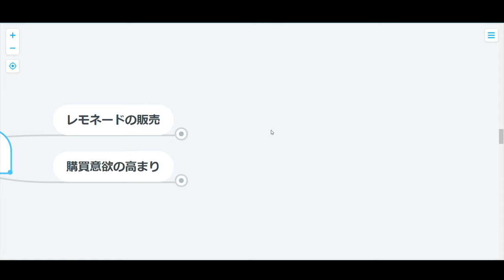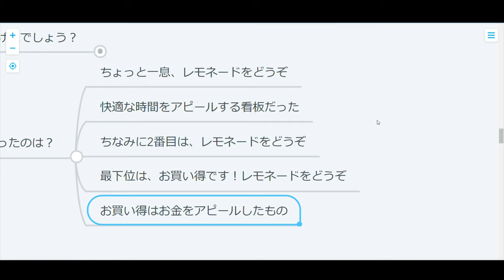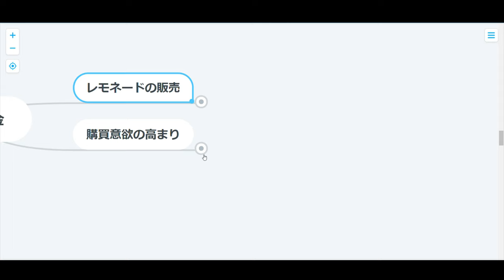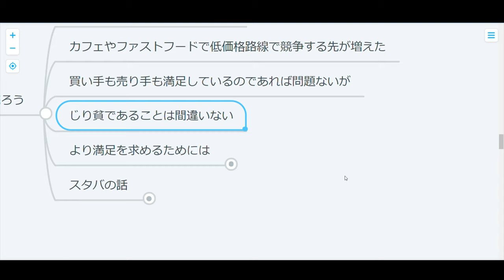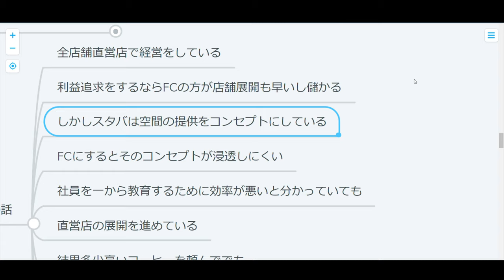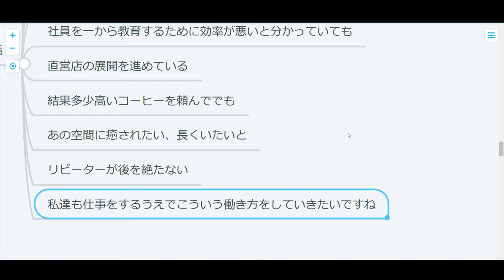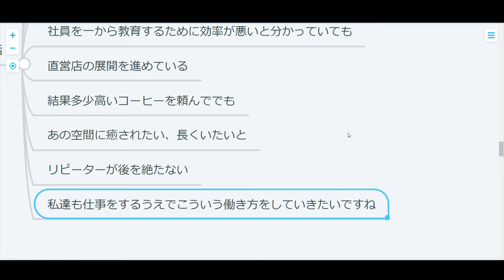【心理学】体験は金にも勝るキーポイント！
お金っていくらあっても幸せになることは難しい。
でもたくさんの体験を積むことで幸せになることはできる！